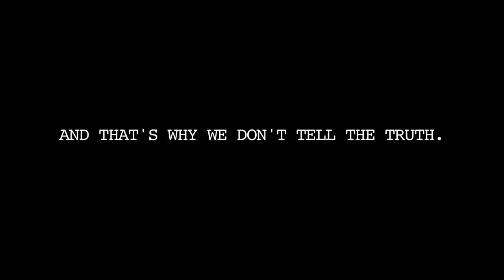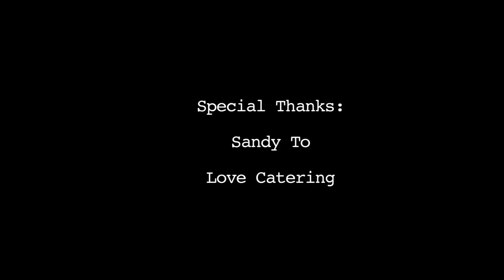Two Lies and a Truth: The Boob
There's a reason why we don't tell the truth.